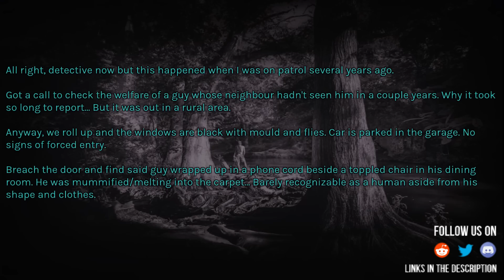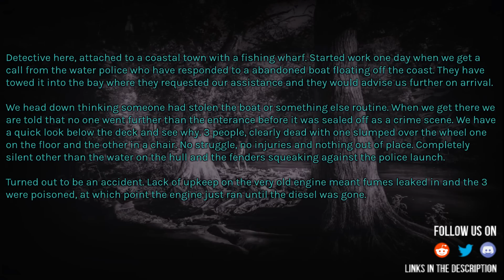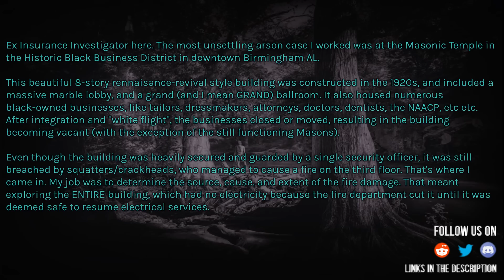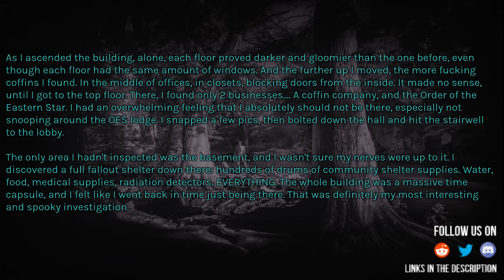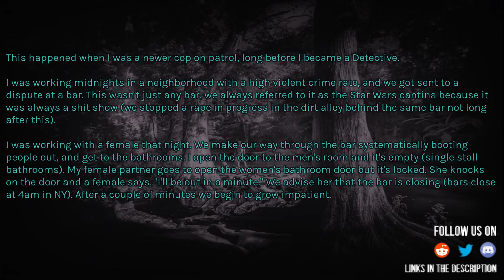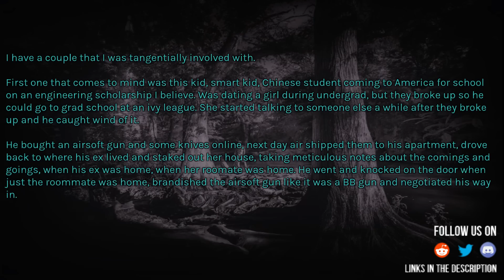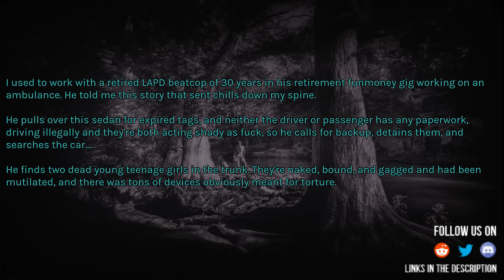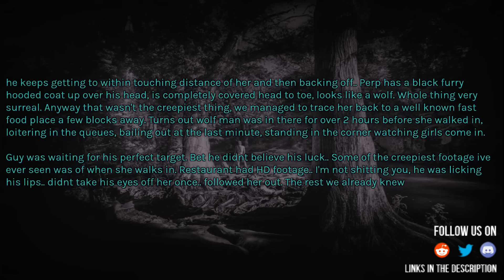Detectives of Reddit, What are Some of the Creepiest Cases You Have Worked On?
Source and Credit:
► Written By : Detectives of Reddit, What are Some of the Creepiest Cases You Have Worked On?